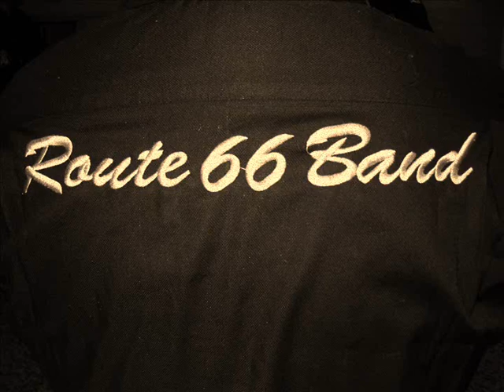Route 66 Band - Can't find my way home